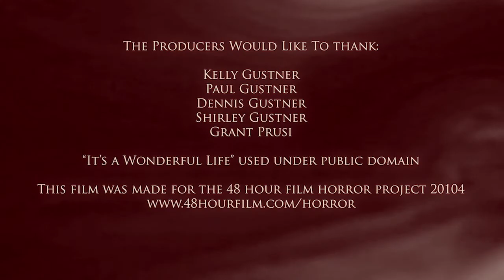Crowe County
Crowe County is Green Shelf Productions' submission for the 2014 48-Hour Horror Film Project.  We ended up winning the Best CGI award!

A quiet night with the family turns into a nightmare for Amber.  Nothing is as it seems when a serial killer starts terrorizing her family and everyone she meets.

Starring:
Katie Palacio as Amber
Mary Muir as Karen
Steven Mckillen as Murray
Miah Allsman as Travis